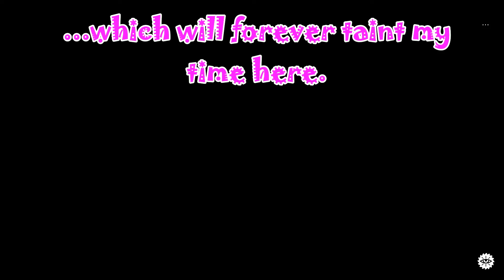FarCry New Dawn - Part 3 - I am Upset